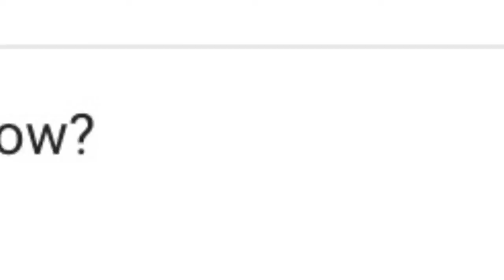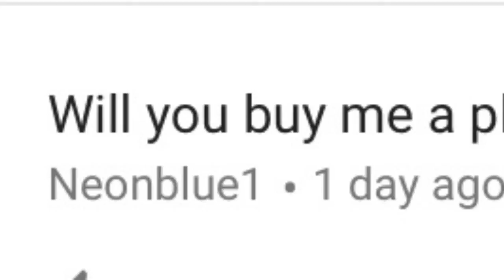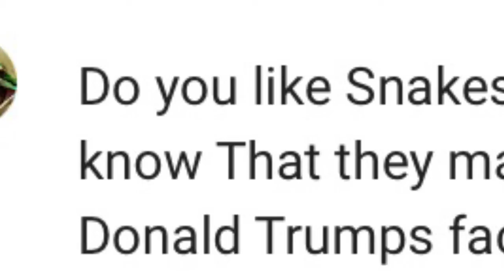Q&A response thing